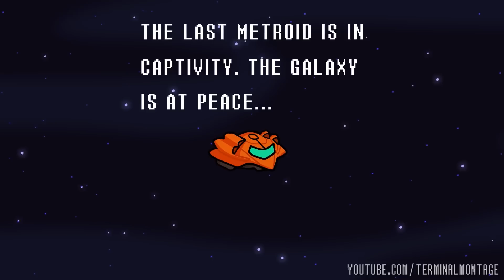The Galaxy Is No Longer At Peace